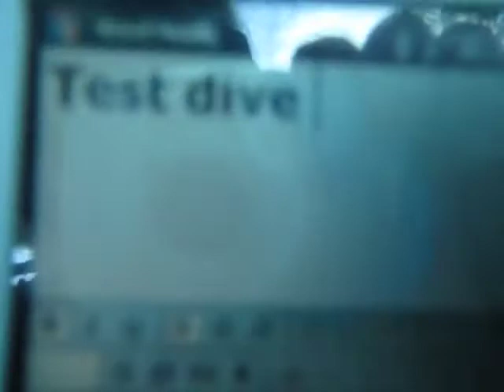Juniper Systems TK6000 falls in pool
Juniper Systems TK6000 rugged handheld computer falls to bottom of pool, still works